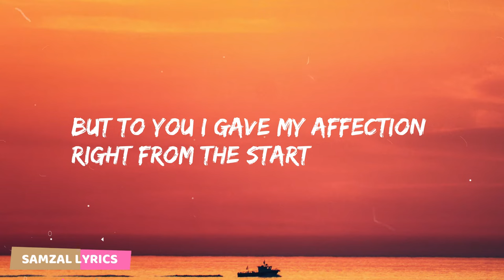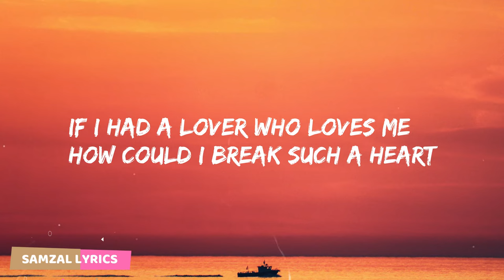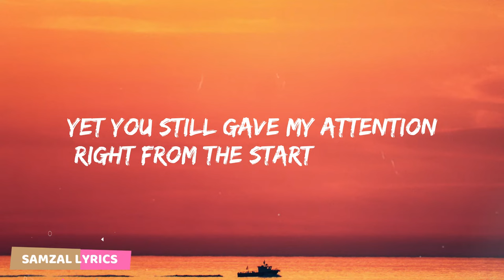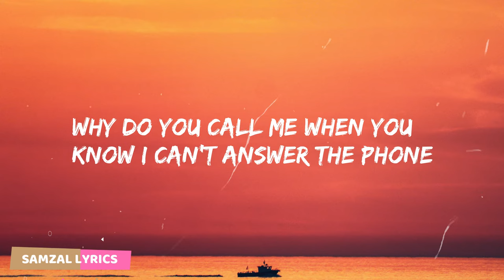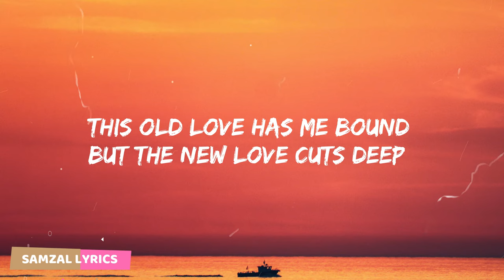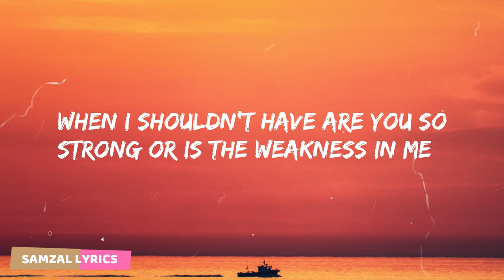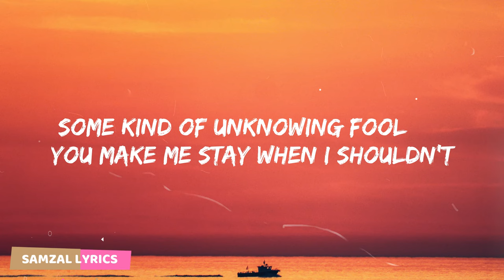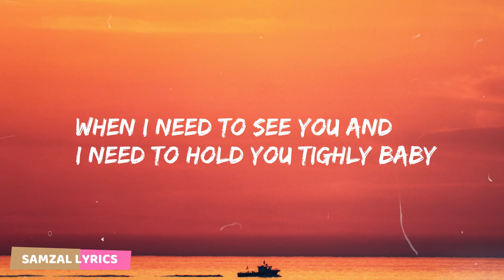Keisha White - The Weakness In Me (Lyrics)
: If you're looking for ways to live a healthier and happier life, I highly recommend checking out this Website!
✅ 🔥"Capture Every Angle: Vantrue N4 3-Channel
Dash Cam with Front, Rear, and Inside Recording"
✅ Listen With Wireless Headphones: 18 Hours Playtime,
IPX4 Water Resistance
✅ "Bluetooth 5.0: Waterproof Speaker with 32H Playtime"
✅ "Audible Plus: Unlimited Audiobooks, Podcasts, and More!"

🎧Keisha White - The Weakness In Me
⭐️Follow Samzal Lyrics💯🎶

🎤 Lyrics:
I'm not a sort of person
who falls
in and quickly out of love
but to you i gave my affection right from the start
if i had a lover who loves me
how could i break such a heart
yet you still gave my attention right from the start
why do you come here when you know i got troubles enough
why do you call me when you know i can't answer the phone
you make me lie
when i don't want to
and make some else
some kind of unknowing
fool you make me stay
when i shoudn't have
are you so strong or is the
weakness in me
why do you come here
and pretent to be just
passing by
when i need to see you
and i need to hold you tighly baby
feeling guilty, worried
waking for tormenting sleep
this old love has me bound but the new love cuts deep
if i choose now i lose out
cuz one of has to fall i need
you and you aren't
there
why do you come here when you know i got
troubles enough
you make some
else some kind of unknowing fool
you make me
stay when i shouldn't have are you so
strong or is the weakness in me
you make me
lie when i don't want
to you some else some
kind of unknowing
fool
you make me stay when i shouldn't
weakness in me
why do you come here and pretend to be
just passing by when i need to see you
ans i need to hold you
tighly baby
love